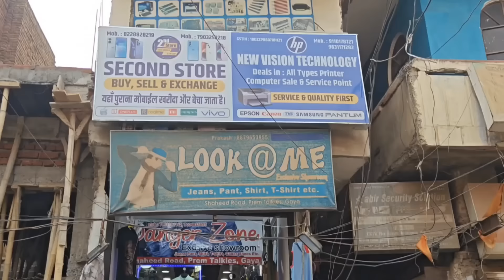5g Mobile Start 6999 | Biggest 5g mobile Sale 🔥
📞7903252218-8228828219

Dosto apka swagat h 2nd Store me Hamare yaha apko second mobile - bill box and all accessories ke sath me mil jaye gi.. with warranty to please 1 ek bar hamre shop pe jaroor aye

address: 2nd Store, Prem Talkies Road (shaheed road) bharat petroleum, near Glamour Dry-cleaning Tower chowk, Gaya, 823001

special thanks to hussainfix

Share ur experiences In Comment

open box mobile kya hota hai,open box mobile kya hai,jj communication open box mobile,
open box mobile ka sach,latest open box mobile,
open box mobile new video,open box mobile phones online,
open box on mobile,open box mobile phones rohini,
open box mobile phones retail,open box mobile phones realme,
open box mobile sale,open box mobile shop,
open box mobile shop in delhi,open box mobile today video,
open box mobile under

second hand iphone battery health,buy second hand iphone online cash on delivery,
buy second hand iphone 11,buy second hand iphone in delhi,
buy second hand iphone online,buy second hand iphone x,
second hand iphone cash on delivery,second hand iphone cod,
second hand iphone chennai,second hand iphone cheapest price,
econd hand iphone cash on delivery all india,

second hand iphone delhi,second hand iphone dubai,
second hand iphone delhi market,
second hand iphone dhanbad,second hand iphone delivery,
second hand iphone dealers,second hand iphone delhi mein,
second hand iphone emi par kaise le,second hand iphone exchange,
second hand iphone s e 2020,
second hand iphone finance,second hand iphone face id not working,
second hand iphone for sale,second hand iphone home delivery,
second hand iphone hyderabad,
second hand iphone home delivery cash on delivery,second hand iphone in patna,
second hand iphone in pune,second hand iphone kolkata,
second hand iphone kaha se kharide,second hand iph
one

second hand iphone in delhi emi,second hand iphone in delhi rohini,second hand iphone in delhi karol bagh,
second hand iphone in delhi market,second hand iphone in delhi 2021,
second hand iphone in delhi m2k,second hand iphone in delhi new video,
second hand iphone in delhi chor bazaar,best second hand iphone in delhi,
buy second hand iphone in delhi,second hand iphone in gaya bihar